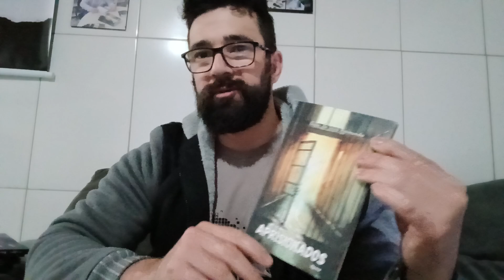001- Prefácio e CAP. I- Desagregacão: raízes de uma psicopatia anunciada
Leitura e comentários do capítulo I do livro Aprisionados: o apodrecimento da sociedade brasileira